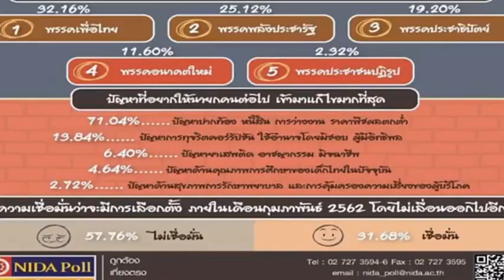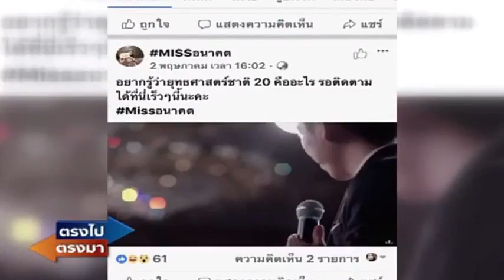ตรงไปตรงมา ชาวเนทรุมด่า ! ดอกเตอร์ เด็ก ปชป. บอกทน รัฐธรรมนูญ " โ จ ร " ได้ !! May 14, 2018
ตรงไปตรงมา  ล่าสุด !     May 14, 2018

Credit และ ขอขอบคุณ รายการตรงไปตรงมา และ สถานี Bamboo Network